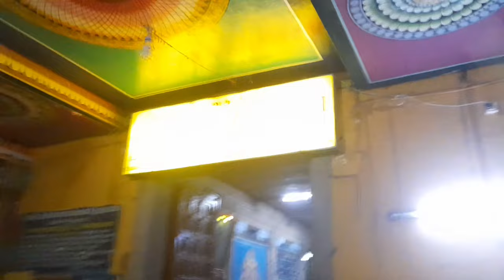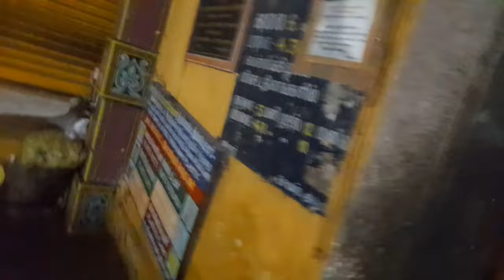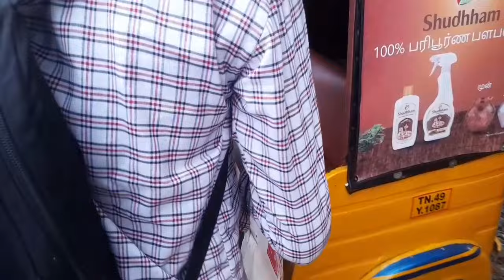நம்ம அம்பாளை வாங்க கிளம்பியாச்சு🤩🥹// பெரிய மாரியம்மன் உற்சவர் அம்பாள் வந்துவிட்டது🙇‍♂️🙏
வணக்கம் நண்பர்களே நான் தான் உங்க சுரேஷ். ☻

☞𝑷𝒐𝒐𝒋𝒂 𝒗𝒊𝒅𝒆𝒐𝒔 𝒂𝒏𝒅 𝒗𝒍𝒐𝒈𝒔
☞𝑨𝒍𝒂𝒏𝒈𝒂𝒓𝒂𝒎 𝒗𝒊𝒅𝒆𝒐𝒔 𝒂𝒏𝒅 𝒅𝒆𝒄𝒐𝒓𝒂𝒕𝒊𝒐𝒏𝒔
☞𝑨𝒃𝒊𝒔𝒉𝒆𝒈𝒂𝒎 𝒗𝒊𝒅𝒆𝒐𝒔 𝒂𝒏𝒅 𝒎𝒆𝒕𝒉𝒐𝒅𝒔
☞𝑭𝒆𝒔𝒕𝒊𝒗𝒂𝒍 𝒗𝒊𝒅𝒆𝒐𝒔 𝒂𝒏𝒅 𝒗𝒍𝒐𝒈𝒔
☞𝑻𝒊𝒑𝒔 𝒗𝒊𝒅𝒆𝒐𝒔

✏𝑫𝒂𝒊𝒍𝒚 𝒖𝒑𝒅𝒂𝒕𝒆𝒔 𝒂𝒏𝒅 𝑫𝒂𝒊𝒍𝒚 𝑷𝒐𝒐𝒋𝒂 𝒑𝒉𝒐𝒕𝒐𝒔
✏𝑽𝒊𝒅𝒆𝒐 𝑵𝒐𝒕𝒊𝒇𝒊𝒄𝒂𝒕𝒊𝒐𝒏 𝒂𝒏𝒅 𝒍𝒊𝒗𝒆 𝒏𝒐𝒕𝒊𝒇𝒊𝒄𝒂𝒕𝒊𝒐𝒏𝒔
✏𝒕𝒂𝒍𝒌 𝒎𝒐𝒓𝒆 𝒂𝒏𝒅 𝒅𝒐 𝒎𝒐𝒓𝒆
✏𝑫𝒆𝒗𝒆𝒍𝒐𝒑𝒆 𝒐𝒖𝒓 𝒑𝒐𝒐𝒋𝒂𝒊 𝒆𝒙𝒑𝒆𝒓𝒊𝒆𝒏𝒄𝒆
✏ 𝑨𝒔𝒌 𝑨𝒏𝒚 𝒅𝒐𝒖𝒃𝒕

                        𝐉𝐎𝐈𝐍 𝐍𝐎𝐖♥️

❁ பெரிய மாரியம்மன் கிரக ஆலயம் ❁
 gpay/phonepe Number:
Name:Amman poojaigal
🥺 உங்களால் முடிந்த தொகையை
முகவரி,
45,கூனங்குளம் தெற்கு கடைசி தெரு( ஸ்ரீவில்லிபுத்தூர் பஸ் ஸ்டாண்ட் அருகில்)
ஸ்ரீவில்லிபுத்தூர்
விருதுநகர் மாவட்டம்
626125
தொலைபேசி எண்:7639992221